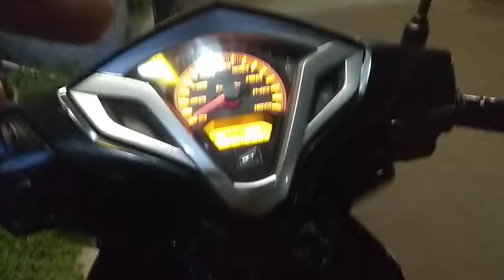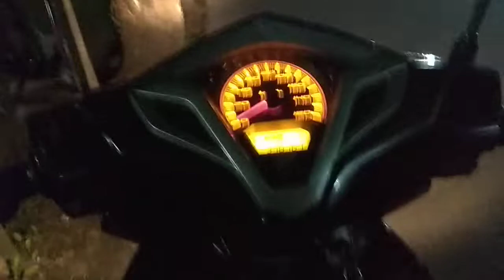RX KING GILA motovlog melesat tanpa batas...